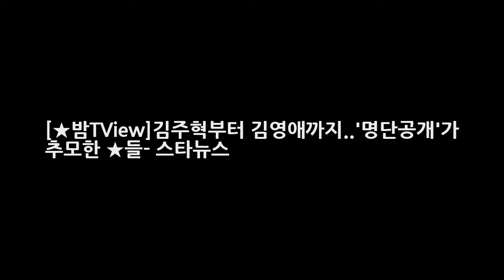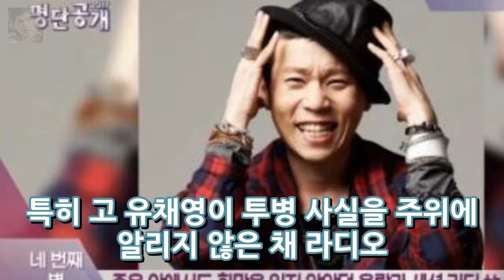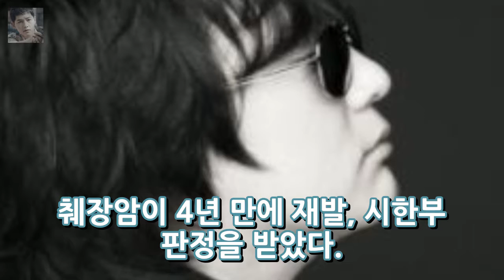[★밤TView]김주혁부터 김영애까지..명단공개가 추모한 ★들- 스타뉴스 엔터테인먼트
사진=tvN 명단공개 방송화면 명단공개 2017가 우리 곁을 떠난 보고 싶은 스타들을 추모했다. 18일 밤 방송된 tvN 명단공개 2017에서는 반짝반짝.. 마음속 별이 된 보고 싶은 스타들을 되짚어봤다. 제작진은 가장 먼저 교통사고로 세상을 떠난 고 김주혁을 떠올렸다. 이날 방송된 명단공개 2017에서는 반짝반짝.. 마음속 별이 된 보고 싶은 스타들을 주제로 잡았다.
무하마드 알리 사망 소니 리스튼과의 세계헤비급타이틀전경기 동영상 전적  엔터테인먼트:
[별별TV] 투깝스 혜리 조정석에 나 형사님한테 여자예요?- 스타뉴스  엔터테인먼트:
2월 결혼 민효린 태양 가장 힘이 되는 사람(인터뷰)- 스타뉴스  엔터테인먼트: